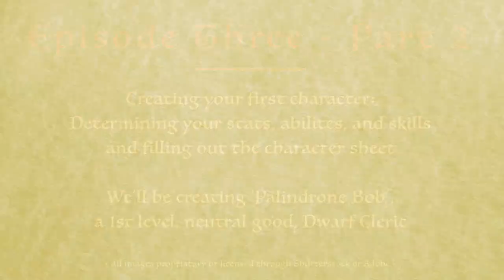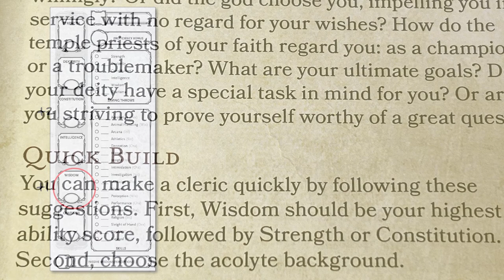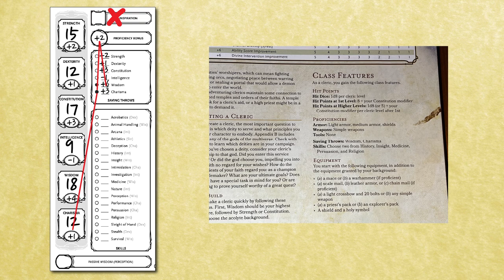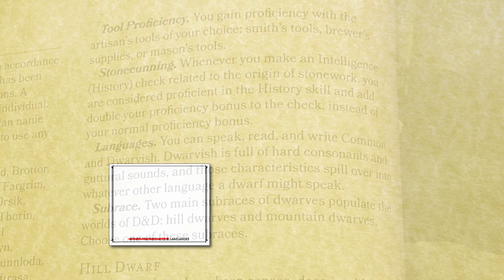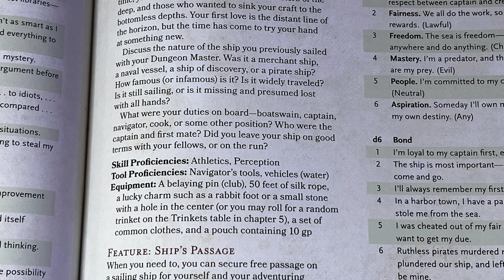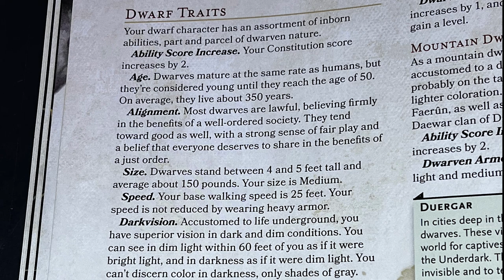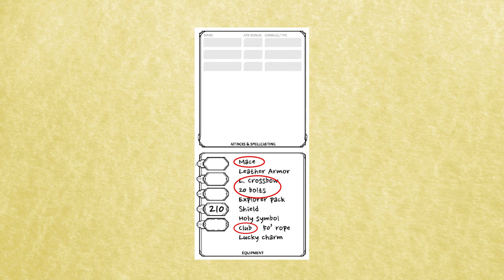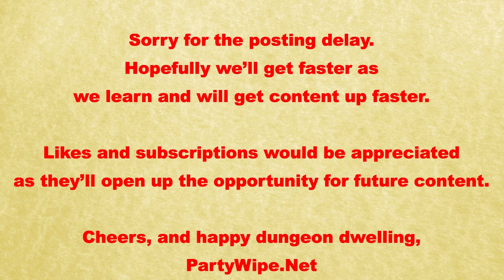D&D: In depth instruction on making a character in Dungeons and Dragons (3.2)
New to D&D? Did your DM send you here?
Ride with us as we create a new D&D character from scratch, with full explanations and references. Copy us or use this video as a reference to create your own.

There you learned about character races, professions, and alignments.
This is where you now 'build' that character.

THIS IS THE BIG EPISODE.
Where Episode 3.1 gave you the basic info on classes, races, and alignments, in this episode we're going to create an actual character. We'll be fleshing out 'Palindrome Bob' from the start to (pretty much) the finish. If you haven't seen Episode 3.1 you can find it

Here's a link to a CHARACTER SHEET for download if needed (click on the '5th Edition Character Sheets' link)...

And here's a breakdown of the video sections...
00:11 - Intro & what you need
00:45 - PART 1 - STATS (AKA ABILITY POINTS)
01:25 - Methods to roll stats
02:18 - Recommended bookmarks for the video
02:38 - PART 2 - THE CHARACTER SHEET
03:14 - Filling out the basics (name/race/alignment/experience)
03:39 - PART 3 - FIGURING OUT YOUR STATS (STR, DEX, ETC…)
04:30 - Stat bonuses from race
05:45 - Where to put the stat (ability point) numbers you rolled
07:30 - Stat (Ability point) modifiers
09:10 - PART 5 - INSPIRATION, PROFICIENCIES, & SAVING THROWS
09:30 - Finding your proficiency bonus
10:02 - Figuring out your saving throws
11:42 - PART 6 - SKILLS, PERSONALITY, & BACKSTORY
12:25 - Skills you get by class
12:55 - Skills you get from your background
14:09 - Filling in your skill bonuses
15:15 - PART 7 - ACTIVE AND PASSIVE PERCEPTION
16:24 - Calculating your passive perception
16:48 - PART 8 - LANGUAGES
17:35 - PART 9 - MISC PROFICIENCIES, ABILITIES, & SKILLS
18:09 - Proficiencies and abilities from your race
19:53 - Proficiencies and abilities from your class
20:15 - Proficiencies and abilities from your background
21:16 - PART 10 - PERSONALITY, IDEALS, BOMDS, & FLAWS
21:35 - PART 11 - ARMOR, MONEY, & SUPPLIES
21:47 - Equipment from class
23:20 - Equipment from background
23:44 - Starting money
24:47 - Economy in D&D and how the money fits in
25:40 - PART 12 - ARMOR CLASS, INITIATIVE, SPEED, & HIT POINTS
25:55 - Figuring out your armor class (AC)
27:30 - Initiative and his to find yours
28:08 - Finding your speed
28:48 - Hit dice and Hit points
31:00 - Death saves
31:30 - Example of combat dynamics and taking damage
33:32 - PART 13 - WEAPONS
34:43 - Attack bonuses
35:33 - Finding the attack bonus for your weapons
36:40 - Adding weapon proficiency bonuses to your attack bonus
37:30 - Finalizing your attack bonuses
37:50 - Determining damage your weapons do
39:40 - PART 14 - CONCLUSION